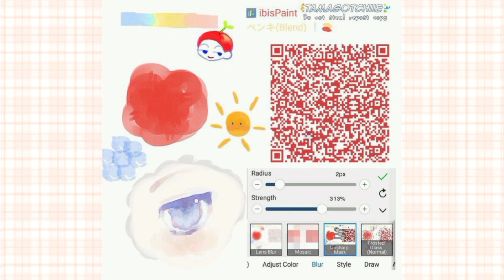Ibis paint brushes qr codes (w/ samples) || PT 33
●Instruction
     • Lighting and opacity must be adjusted to get
       desired effects. I used add blend layer on my
       tree and used air brush over it as well as
        playing with the colours in different layers

🎞Apps used
▪︎Inshot
▪︎Kinemaster
▪︎ibisPaintX